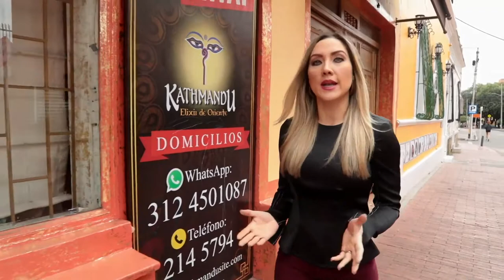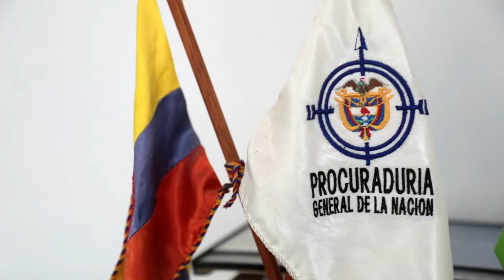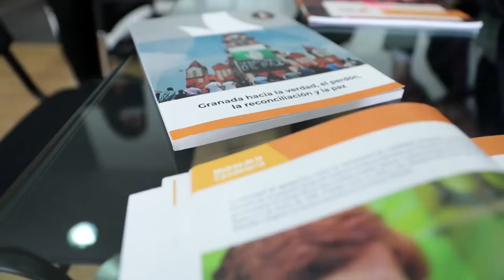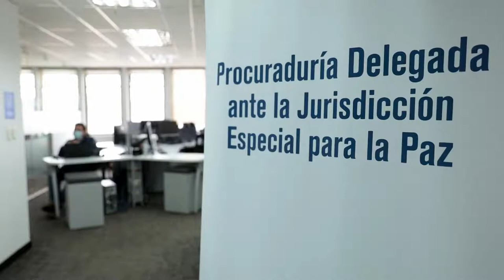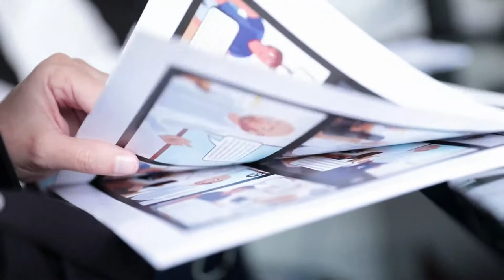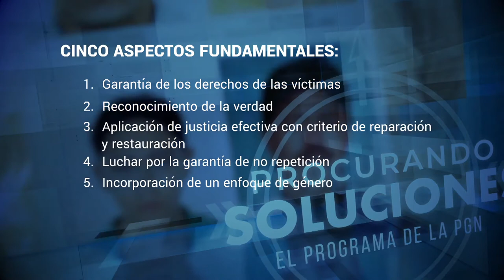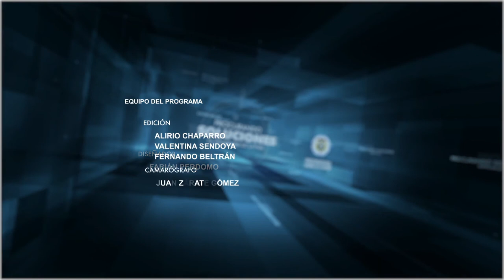Especial "Primer Congreso de Justicia Transicional" - Procurando soluciones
Vea AQUÍ todos los detalles del gran especial del Ministerio Público sobre el Primer Congreso de Justicia Transicional realizado en la ciudad de Ibagué, Colombia.

19 de diciembre de 2021